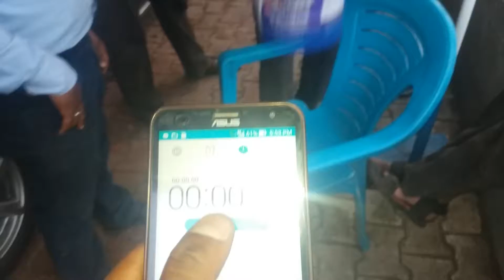Trustol Lubricant Sangli campaign at Satkar Auto 14 jan 2017